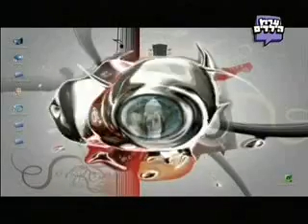קליפ על דני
תום ואדיסיה בראפ על דני
דאוס פרק 14